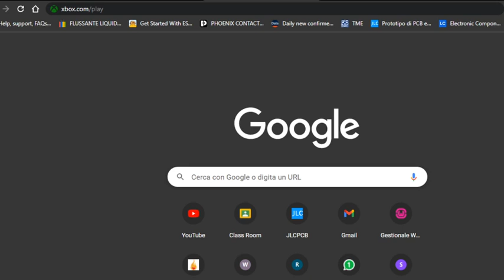fortnite ricompense gratis😱😍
2.800 V-BUCKS GRATIS PER TUTTI ORA in QUESTA MAPPA SEGRETA nel CAPITOLO 3 SEASON 2 DI FORTNITE ITA!😍 Nuovo video di fortnite ita stagione 2 capitolo 3 nel quale vi mostrero' come ottenere v-bucks gratis nella season 2 capitolo 3 di fortnite ita, ecco il glitch per avere vbucks gratis su fortnite capitolo 3 season 2! In questo video ti mostro come avere gratis vbucks infiniti su fortnite capitolo 3 stagione 2! Ecco come ottenere v-bucks illimitati su fortnite capitolo 3 season 2! In questo video provo il glitch per ottenere v-bucks gratis infiniti ed ha funzionato! Ti mostrero' inoltre come livellare velocemente su fortnite capitolo 3 season 2, ecco il glitch per livellare velocemente nel capitolo 3 stagione 2 di fortnite, questo è il glitch piu' incredibile della season 2 capitolo 3 di fortnite ita! Vi mostrero' due glitch: il miglior glitch per avere gratis vbucks infiniti su fortnite ita ed un xp glitch del capitolo 3 stagione 2 di fortnite che ti permettera' di arrivare velocemente al livello 30.000! Questo video fa parte della serie "i migliori glitch del capitolo 3 stagione 2 di fortnite", insieme al video su come ottenere gratis il pass battaglia del capitolo 3 stagione 1 ed al video su come avere v-bucks gratis su fortnite capitolo 3 season 2!